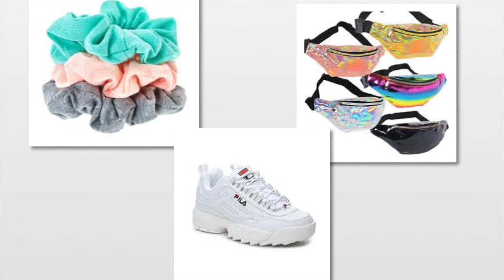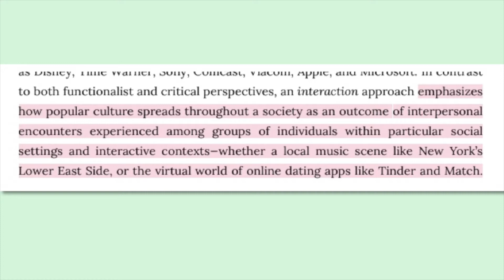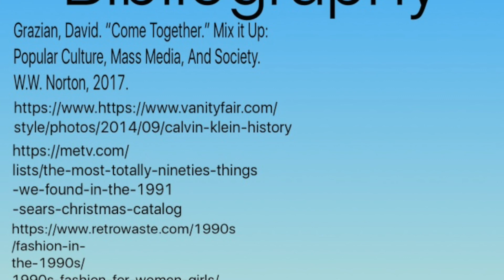Mom Jeans- Lizzy Gardner